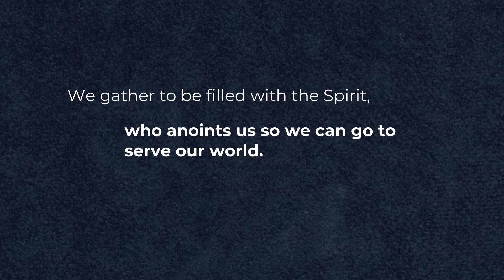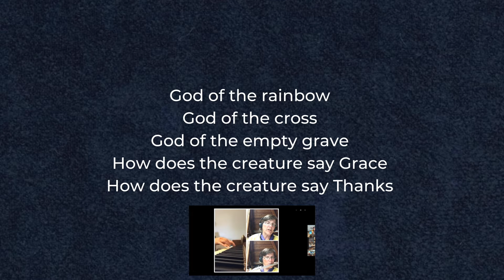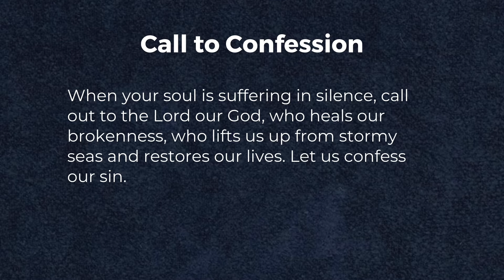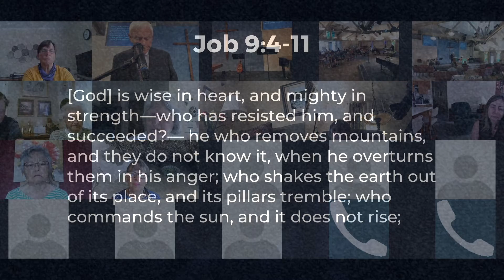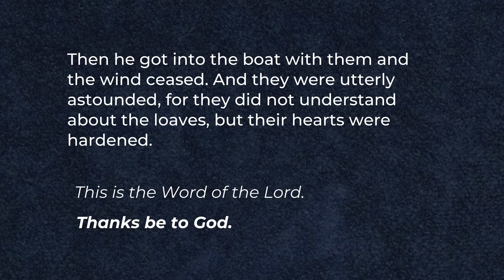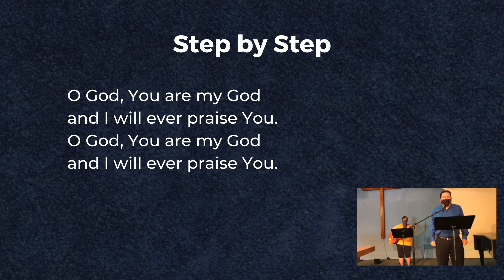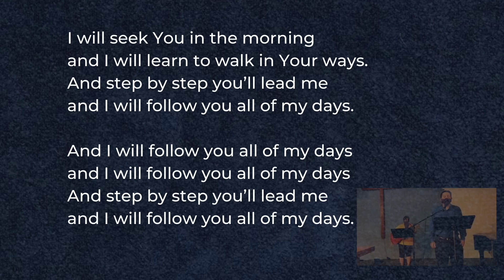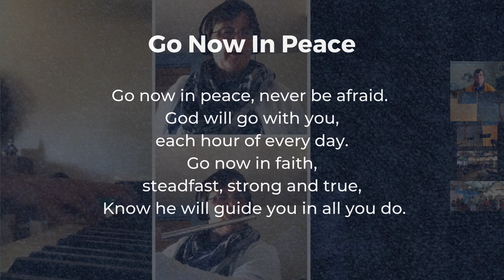First Presbyterian Church of Petaluma Worship, August 8, 2021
We worship using a hybrid model. Join us in the sanctuary on Sundays at 9:45am, or go to our website and join us on Zoom.